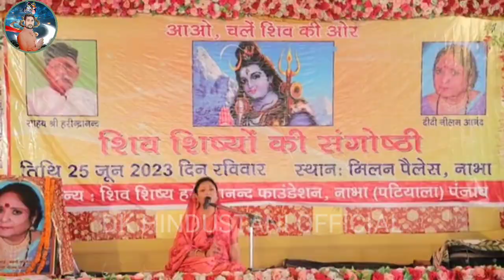जिज्ञासा जब शिव शरीर में है हि नहीं तो कैसे गुरु माने Shiv Guru Charcha New Video Sri Barkha Didi ji